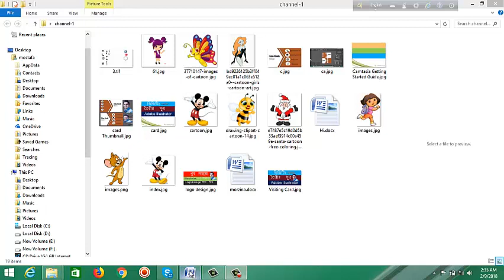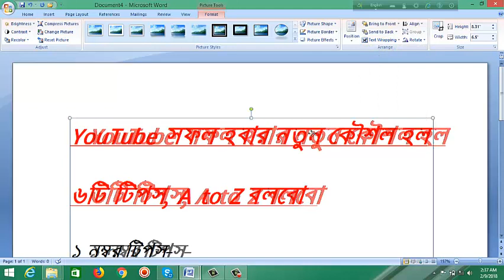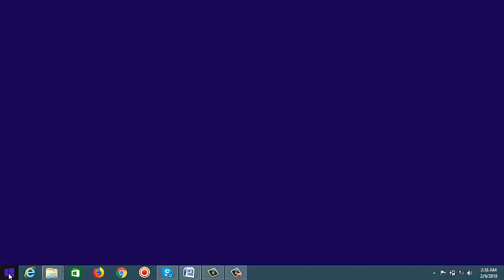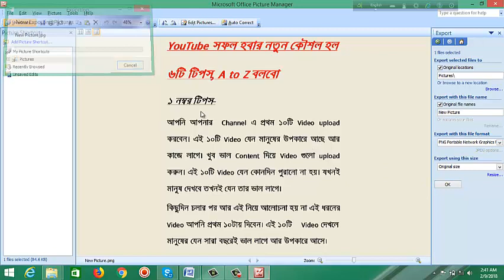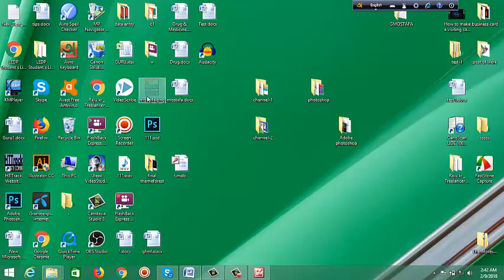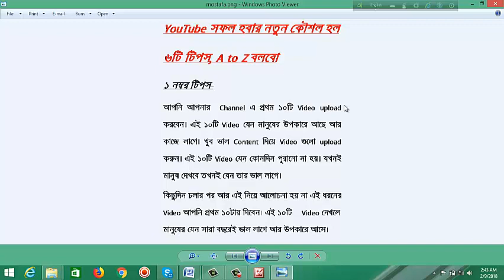Ms Word any Document File Convert to JPEG Format File by golam mostafa63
How to Convert Word File to JPEG
How to convert Scanned JPEG or Image to MS Office Word Video HD 2017
How to Convert Word File to JPEG/ Image file [Hindi]
How to Convert JPG file to Ms Word File very easy
Convert Word Doc to JPEG - 2 Methods
How to convert office word to jpg, Without Internet or any Software | Hindi
How to convert JPG to word convert-Bangla Tutorial
Hi! My name is golam mostafa in this tutorial. I have described about Microsoft Word.
So, Microsoft Word is very useful to us.
we learn basic part of this application then we can solve various problem.

Follow on Social:
If you have any problem don’t forget to hit the comment buttom.